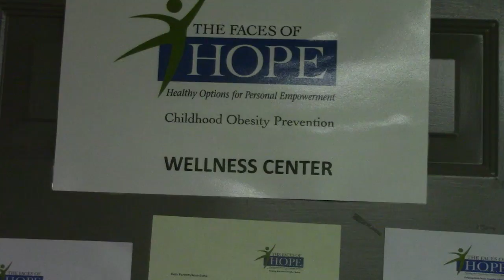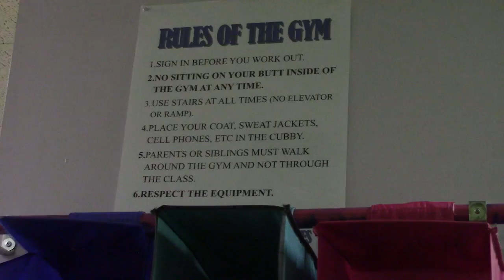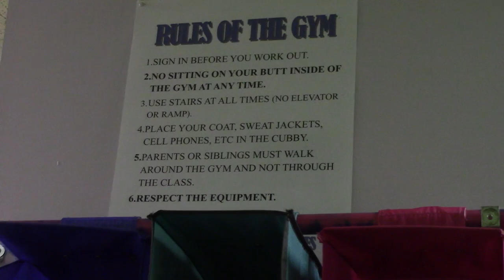Women In Sports Profile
As a component of a digital package reflecting on women working in sports, this video profile features Melanie Brown, an athletic trainer and referee who excels within the industry.